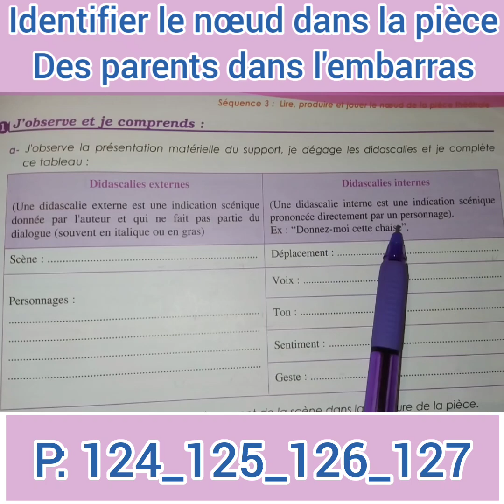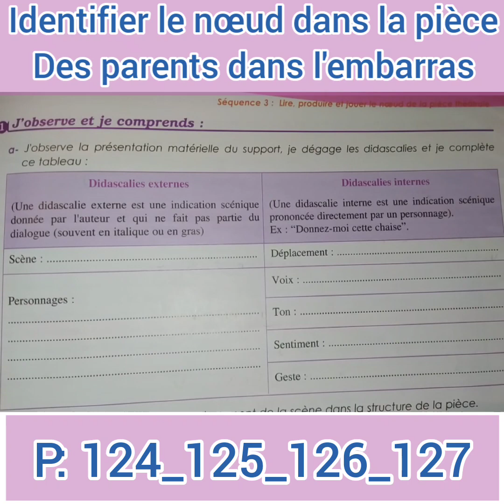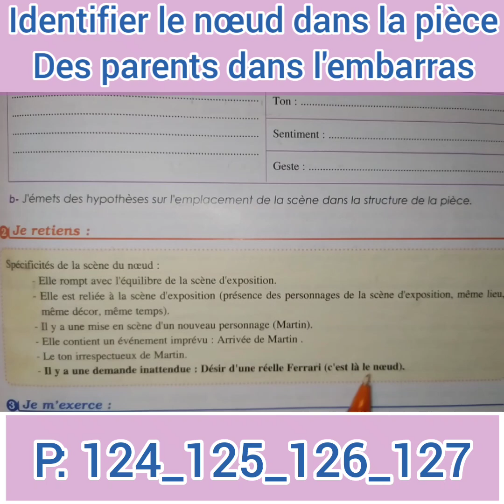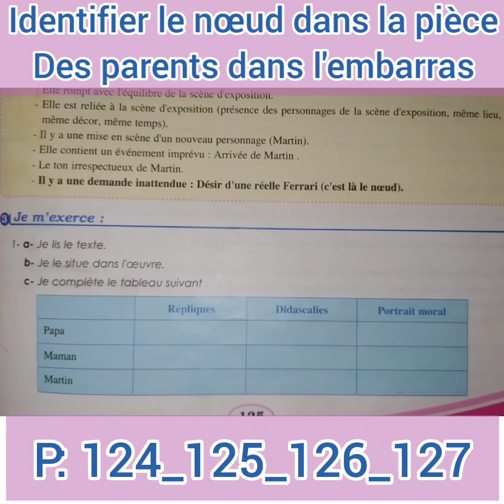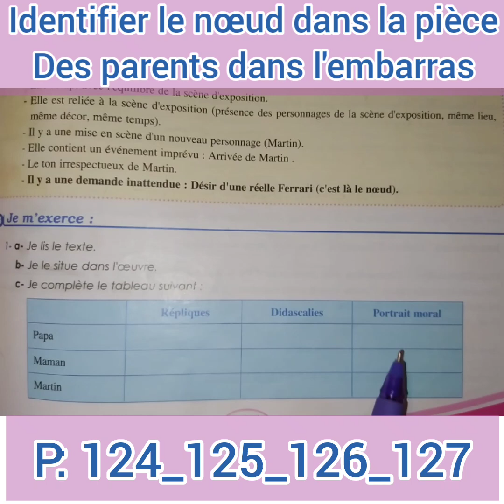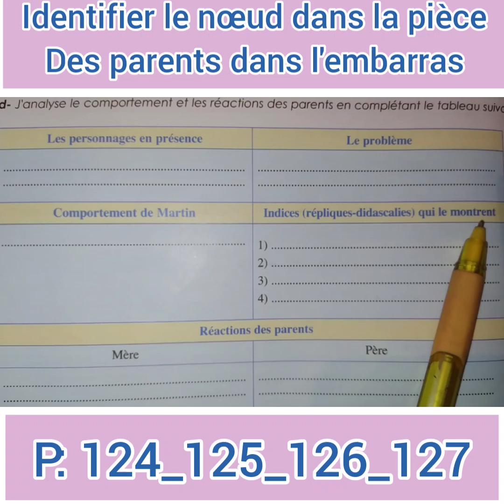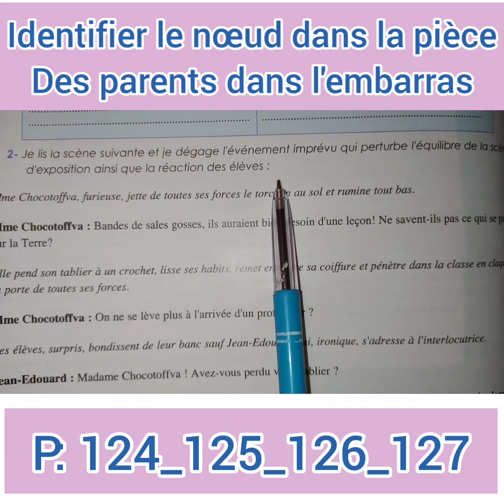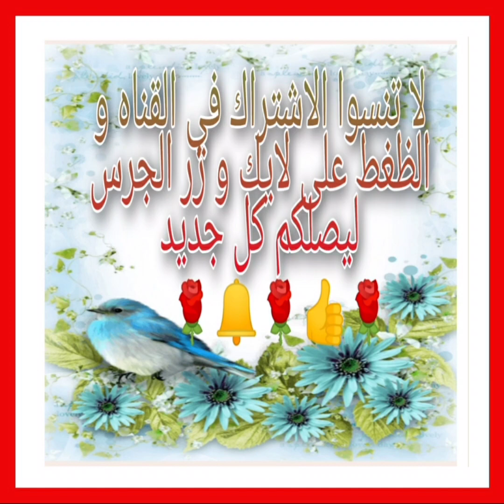Lire produire et jouer le nœud de la pièce théâtrale 2A.C année 2021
parcours français lire produire et jouer le nœud de la pièce théâtrale 2A.C.
lecture identifier le nœud dans la pièce des parents dans l'embarras.
séquence 3 : lire produire et jouer le nœud de la pièce théâtrale.
parcours français séquence 3 lire produire et jouer le nœud de la pièce théâtrale.